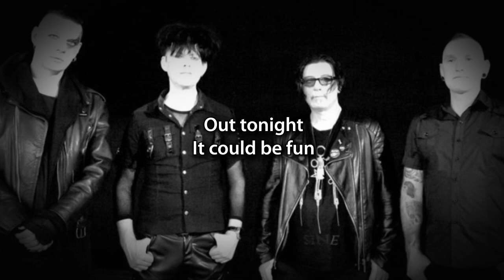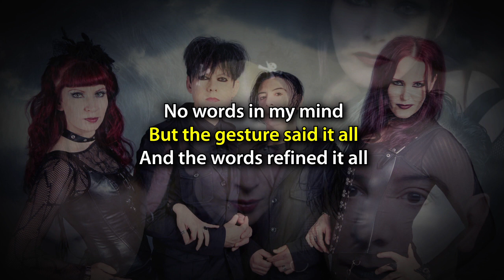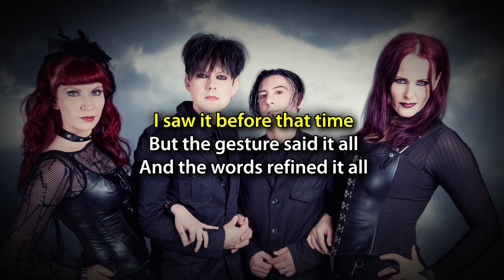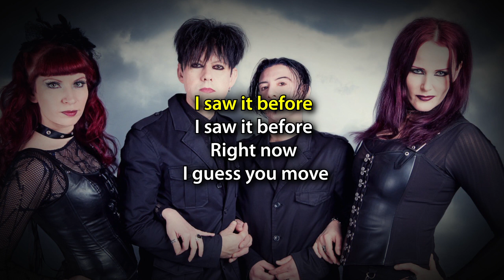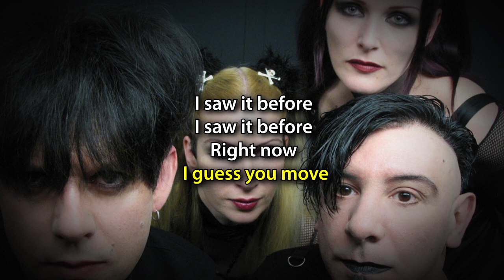Clan of Xymox - NO WORDS (karaoke)